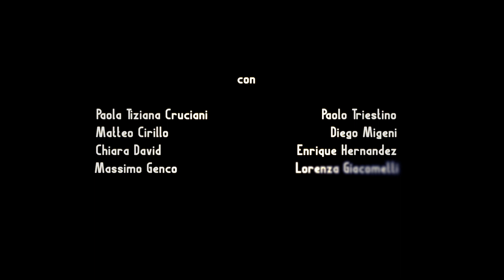TRAILER - "INTERNET SPARITO" (DISAPPEARED INTERNET)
di Matteo Cirillo

Regia: Matteo Cirillo_Bonolis Bros

Con: Paola Tiziana Cruciani, Paolo Triestino,  Matteo Cirillo, Chiara David, Massimo Genco, Lorenza Giacometti, Enrique Hernandez, Diego Migeni

Direttori della Fotografia: Bizzoni Bros
Costumi: Martina Turella
Scenografia: Francesca Diamante
Fonico presa diretta: Andrea Giaccone
Mix audio: Marco cipolla
Musiche: Patrizio Maria D’Artista
Segretaria di edizione: Giulia Ganci
Trucco: Laura Perfetti
Ass. Trucco: Simona Zigrossi
Ass. Trucco: Chiara Danieli
Aiuto regia: Giorgia Randolfi
Backstage: Simone Saccares
Color e sottotitoli: Piramyd Factory
Produzione: Nico Production

Sinossi:
Andrea è un ragazzo che sembra aver perso il contatto con le persone intorno a lui. Perennemente al telefono sembrano vivere ormai solo attraverso la realtà social alla quale Andrea non è minimamente interessato. Profondamente convinto che i piccoli incontri reali con persone sconosciute sono il collante che tiene insieme la nostra società, cerca disperatamente d'instaurare una conversazione con qualcuno, ma dopo l'ennesimo fallimento, decide di sparire dal mondo virtuale pagandone a caro prezzo le conseguenze.

Synopsis:
Andrea is a guy who seems to be out of touch with the people around him.
Constantly on the phone, by now they seem to live only through the social reality in which Andrea is not remotely interested. Firmly convinced that small real encounters with strangers are the glue that holds together our society, he is desperately trying to start a conversation with someone, but after the umpteenth failure, he decides to disappear from the virtual world paying dearly for the consequences.